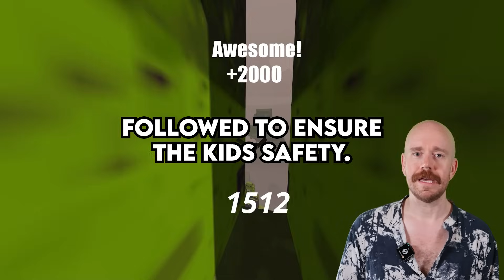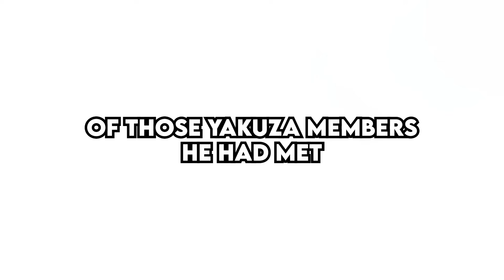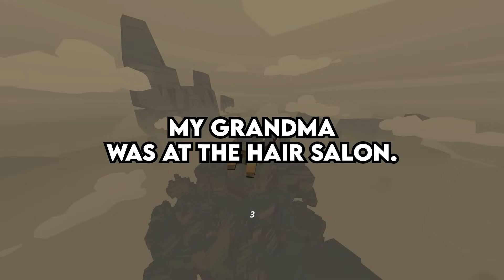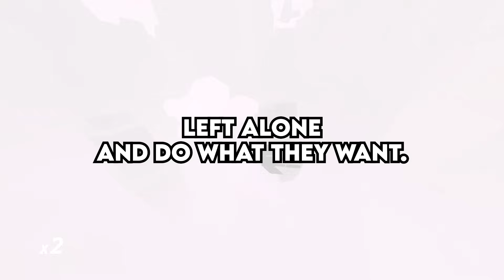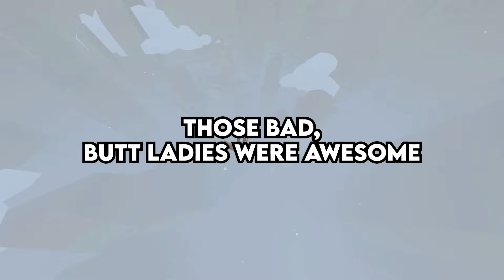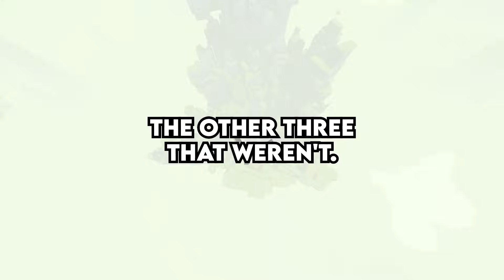What's The BEST Thing You've Seen a Gang Do? | Viewer Edition